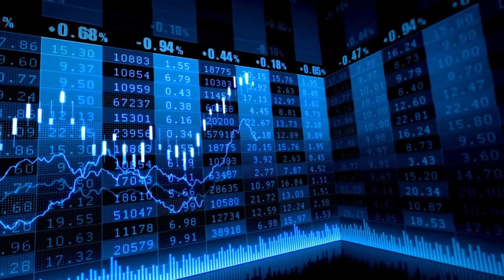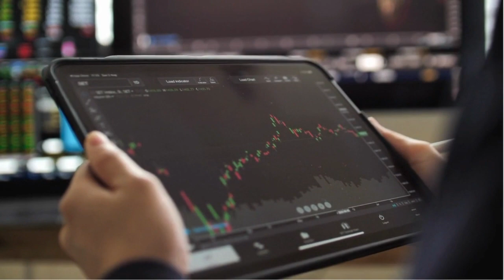El Ibex 35 salva los 9.500 puntos gracias al impulso de bancos y acereras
Ibex 35: El Ibex 35 salva los 9.500 puntos gracias al impulso de bancos y acereras